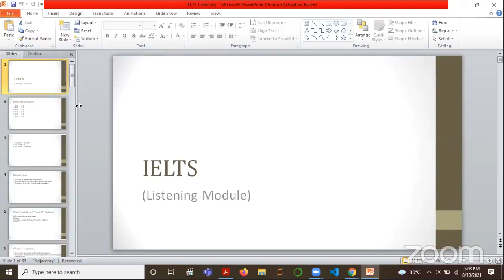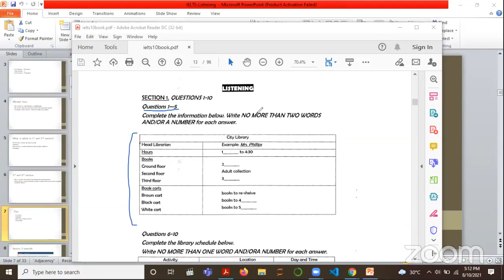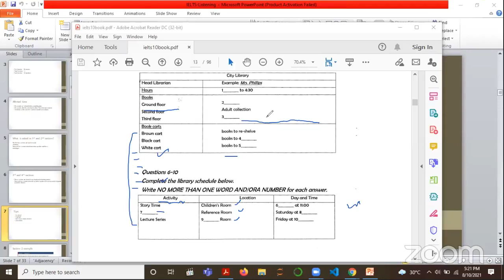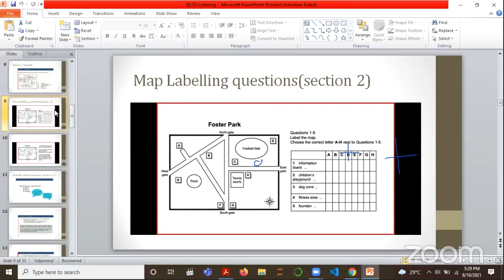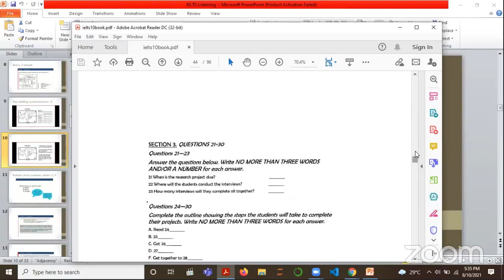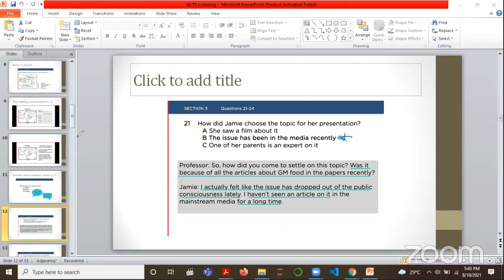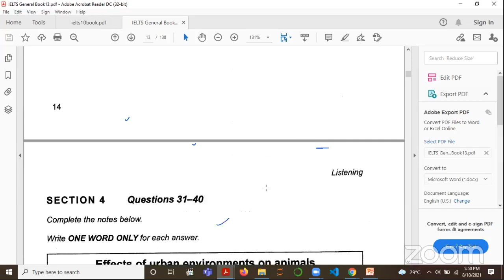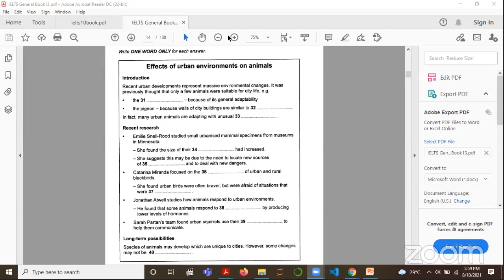4PM IELTS Preparation || Part 2